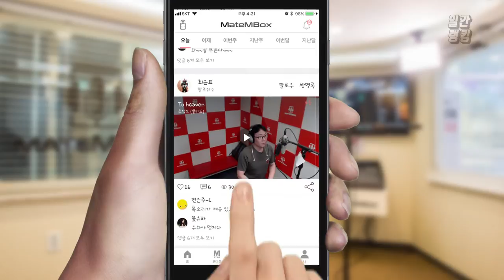메이트엠박스 일간 랭킹 TOP4 2020년 07월 29일 [Daily Ranking]